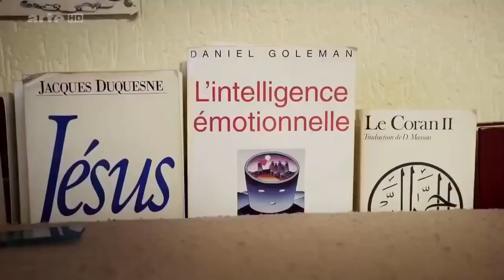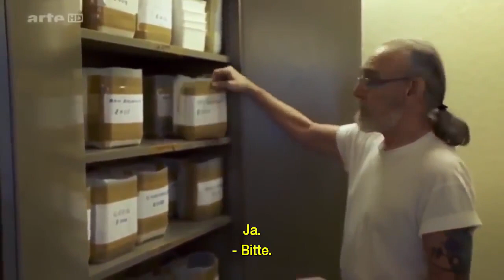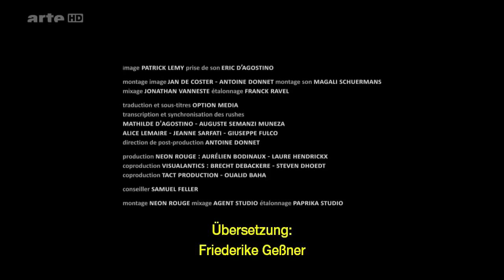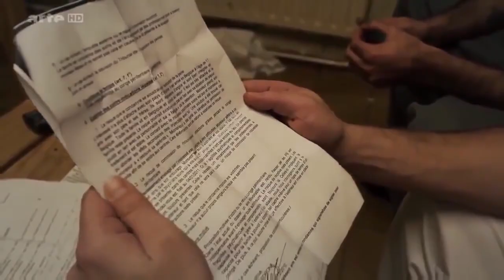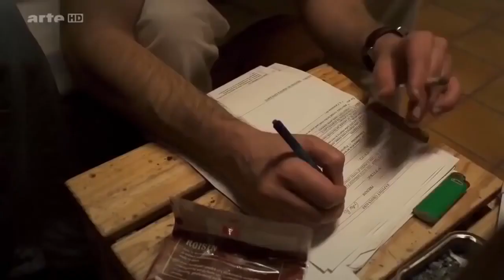Doku -New Yorks härtester Knast 2016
Der schlimmste Knast der Welt doku deutsch 2016 NEU.

New Yorks härtester Knast Doku Deutsch Wer in diesem Gefängnis seine Strafe absitzt, erlebt die Hölle auf Erden: Im New Yorker Hochsicherheitsgefängnis .

N24 Dokumentation In dieser Dokumentation wird gezeigt, wie das Leben hinter Gittern, allein zwischen 4 Wänden ist.

Unter Dokumentation (Doku) versteht man die Nutzbarmachung von Informationen zur weiteren Verwendung. Ziel der Dokumentation ist es, schriftlich oder auf .